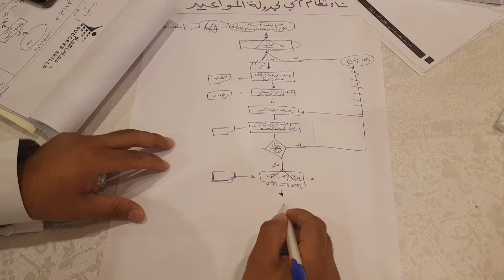من فعاليات دورة مؤشرات الأداء kpis المدرب د. محمد العامري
يطيب لنا في مهارات النجاح أن نقدم لكم مقتطفات من فعاليات دورة بناء مؤشرات الأداء kpis
Performance indicators
للقيادات الإدارية في عدد من المنظمات الإدارية الحكومية والخاصة والأهلية في مدينة الرياض في المملكة العربية السعودية

والله الموفق